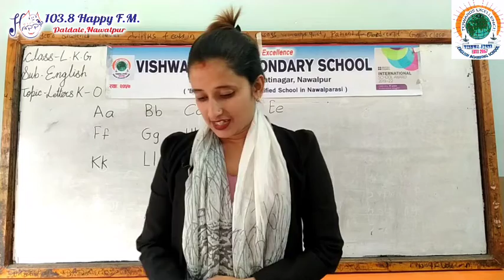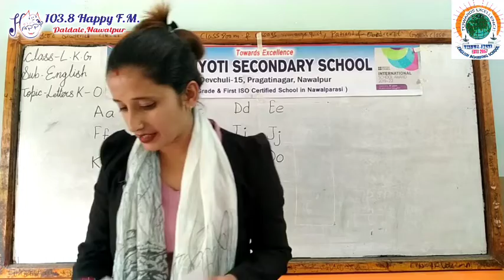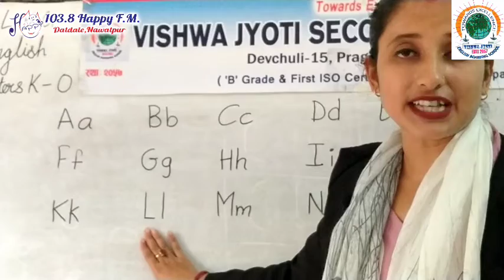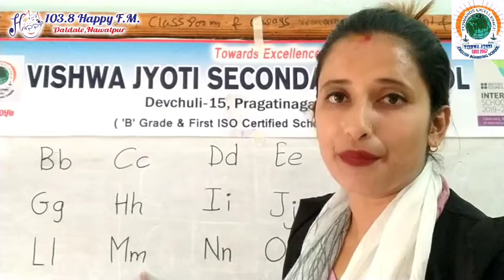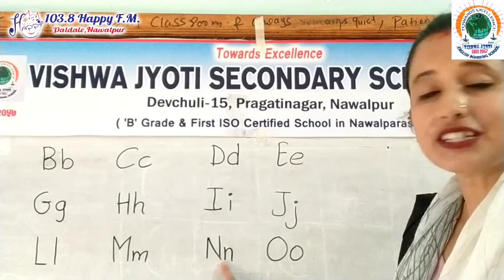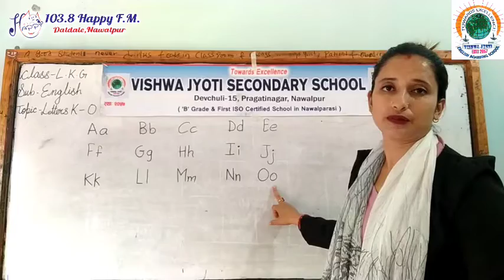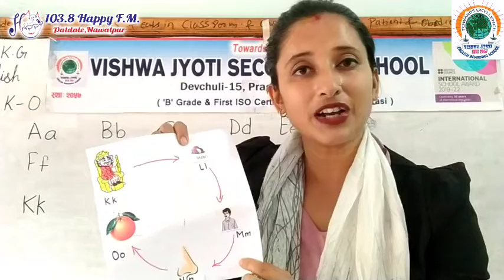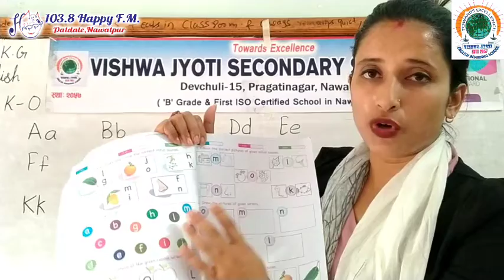Vishwa Jyoti Digital Class : Class LKG : English : Ep3